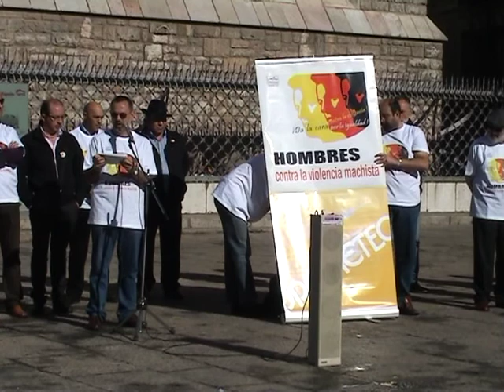21O Concentración de HOMBRES CONTRA LA VIOLENCIA MACHISTA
El 21 de octubre de 2012 se desarrolló una concentración de hombres contra la violencia machista en León convocada por el GRUPO PROMETEO - HOMBRES POR LA IGUALDAD.
La fecha del 21 de octubre (21-O) remite a la primera manifestación de hombres contra la violencia machista desarrollada en España: Sevilla, 2006. Desde entonces se ha consolidado como jornada anual de referencia para movilizar a los hombres por esa causa mediante actos que se convocan en numerosas ciudades, entre ellas León. La convocatoria tomó este año carácter internacional al incorporarse actos también en países como Perú y México. Asimismo, la Agenda de los hombres por la Igualdad (Barceona, 2011) acordó esta fecha para convocar anualmente a los hombres en expresión del rechazo absoluto a la violencia contra las mujeres.
En sus inicios, estas movilizaciones contaron un inspiración de lujo: la de José Saramago

Los objetivos principales que perseguimos con estos actos son:
- Sensibilizar a los hombres contra la violencia machista y por el rechazo abierto a quienes la practican, asumiendo que somos parte del problema y debemos serlo también de la solución.
- Promover la colaboración activa de todos los hombres en favor de la igualdad y contra la violencia hacia las mujeres, participando colectivamente en la movilización de este día y con toda la sociedad el 25 de noviembre (Día Internacional contra la Violencia de Género).
De modo general, a través de estos actos apostamos por la defensa de los Derechos Humanos, la resolución pacífica de conflictos y el respeto a todas las personas de cualquier origen y condición.

¡Da la cara contra la violencia machista! participando y difundiendo estas acciones.
Frente al maltrato no podemos ser neutrales; sólo sirve el rechazo. Nuestro silencio lo hace más fuerte.